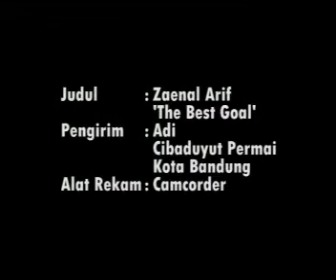SONY BEST MOMENT EPISODE 8 PART 3